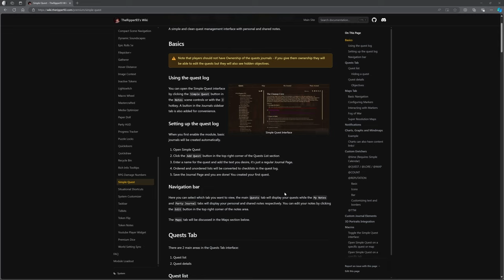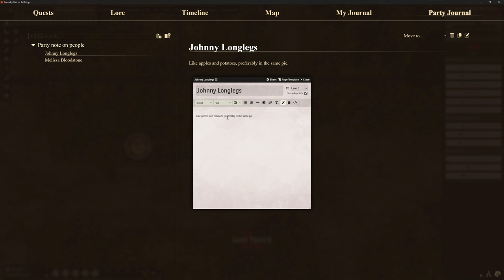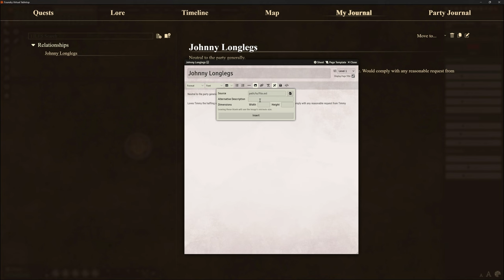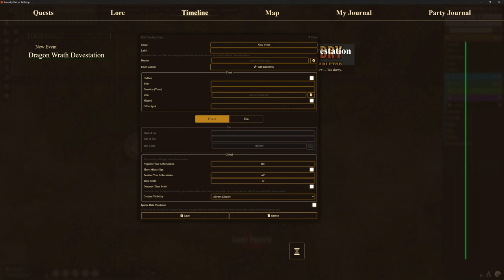Foundry VTT - V12 - Add on: Simple Quest by Ripper93 - Part 1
Additional Functions not covered in this video:
- page templates
- journal styling (callouts inserts and such)
- enrichers (you can slap progress bars counters and some other stuff in journals)
- themes